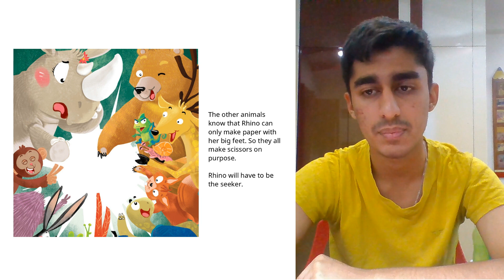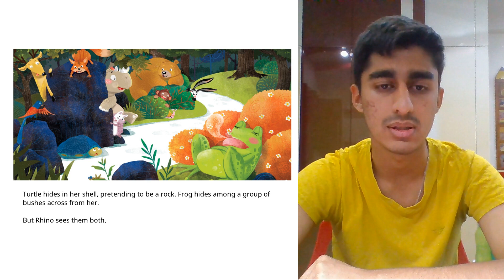A Story A Day | Hide and Seek | Aryan M